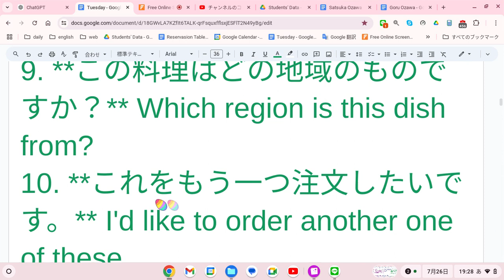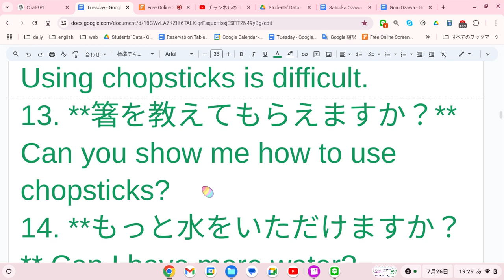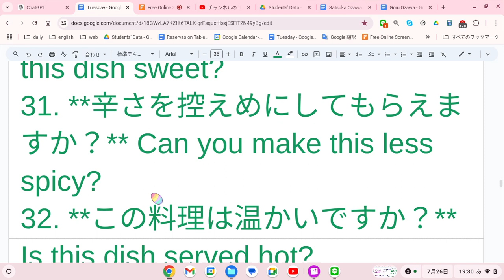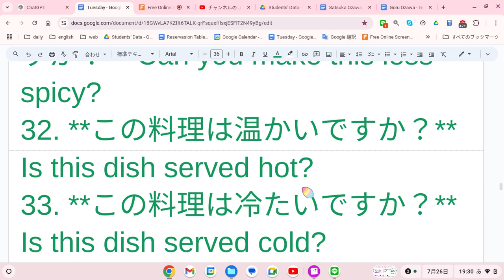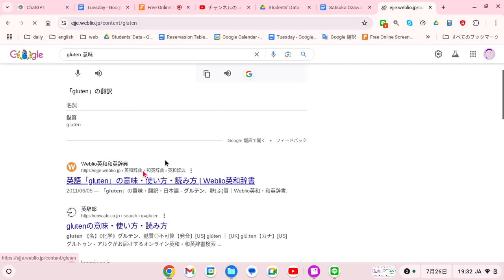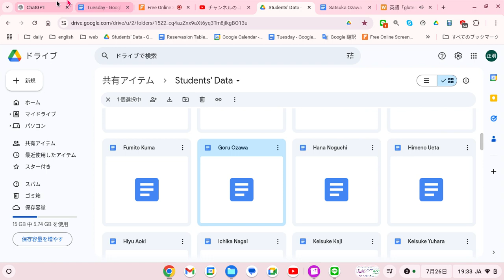えいご おんどく 298 訪問団が日本料理店で使いそうな英語 通訳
日本料理店で訪問団が使いそうな英語表現とその日本語訳を以下に50個挙げます。

1. **この料理はとても美味しいです。** This dish is very delicious.
2. **おすすめの料理は何ですか？** What are the recommended dishes?
3. **メニューを見せてもらえますか？** May I see the menu?
4. **この料理の材料は何ですか？** What are the ingredients in this dish?
5. **アレルギー対応のメニューはありますか？** Do you have an allergy-friendly menu?
6. **お勧めの日本酒は何ですか？** What sake do you recommend?
7. **この料理は辛いですか？** Is this dish spicy?
8. **ベジタリアンメニューはありますか？** Do you have a vegetarian menu?
9. **この料理はどの地域のものですか？** Which region is this dish from?
10. **これをもう一つ注文したいです。** I'd like to order another one of these.
11. **この料理の名前は何ですか？** What is the name of this dish?
12. **箸を使うのが難しいです。** Using chopsticks is difficult.
13. **箸を教えてもらえますか？** Can you show me how to use chopsticks?
14. **もっと水をいただけますか？** Can I have more water?
15. **お酒をもう少しいただけますか？** May I have some more sake?
16. **この料理の作り方を教えてください。** Can you tell me how to make this dish?
17. **この料理はどのように食べるのですか？** How do you eat this dish?
18. **この料理にソースはありますか？** Is there a sauce for this dish?
19. **この料理は揚げ物ですか？** Is this dish fried?
20. **このスープの名前は何ですか？** What is the name of this soup?
21. **デザートメニューを見せてください。** Can I see the dessert menu?
22. **このデザートは何ですか？** What is this dessert?
23. **この店の特製料理は何ですか？** What is the specialty of this restaurant?
24. **料理が来るまでどれくらいかかりますか？** How long will it take for the food to arrive?
25. **この料理の量はどれくらいですか？** How large is the serving of this dish?
26. **お酒をもう一杯ください。** Another round of drinks, please.
27. **これをシェアしてもいいですか？** Can we share this?
28. **もっとお茶をいただけますか？** May I have some more tea?
29. **ビールのおすすめは何ですか？** What beer do you recommend?
30. **この料理は甘いですか？** Is this dish sweet?
31. **辛さを控えめにしてもらえますか？** Can you make this less spicy?
32. **この料理は温かいですか？** Is this dish served hot?
33. **この料理は冷たいですか？** Is this dish served cold?
34. **お勘定をお願いします。** Can I have the bill, please?
35. **クレジットカードは使えますか？** Do you accept credit cards?
36. **この料理は何で作られていますか？** What is this dish made of?
37. **予約をしてあります。** I have a reservation.
38. **このテーブルは予約されていますか？** Is this table reserved?
39. **座敷に座れますか？** Can we sit in the tatami room?
40. **個室はありますか？** Do you have private rooms?
41. **英語のメニューはありますか？** Do you have an English menu?
42. **おすすめの魚料理は何ですか？** What fish dishes do you recommend?
43. **この料理には何が含まれていますか？** What does this dish include?
44. **この料理はグルテンフリーですか？** Is this dish gluten-free?
45. **ベジタリアン料理を探しています。** I'm looking for vegetarian dishes.
46. **このレストランの人気メニューは何ですか？** What are the popular dishes in this restaurant?
47. **この料理は揚げ物ですか、それとも焼き物ですか？** Is this dish fried or grilled?
48. **もう少し時間をいただけますか？** Can we have a little more time, please?
49. **この料理にお勧めの飲み物は何ですか？** What drink would you recommend with this dish?
50. **この料理を持ち帰りできますか？** Can I get this dish to-go?